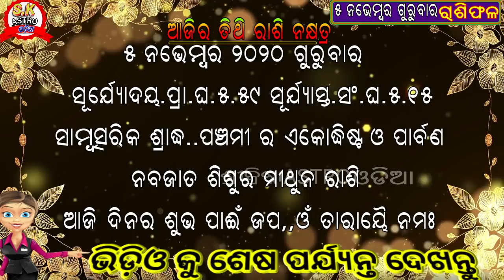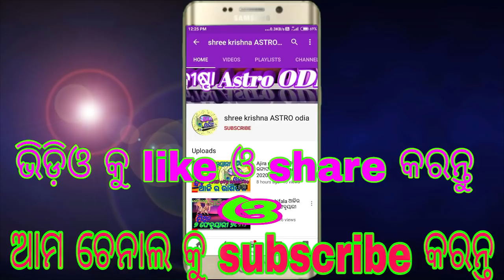Ajira Rasifala 5 NOVEMBER 2020 ଗୁରୁବାର |Today odia Horoscope | dainika rashifala odia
about video,,,,,,aji ame janiba 5 NOVEMBER 2020 ଗୁରୁବାର dinara rashifala bisayare.

ନଭେମ୍ବର ମାସର ମାସିକ ରାଶିଫଳ .

your quries,,
shree krishna astro odia
odia online
odia rashifala
odia astrology
ajira rasifala
today horoscope
rasifala news
odia news
rasifala
rasi in odia
5 NOVEMBER 2020
5 NOVEMBER 2020 gurubar
ajira rasiphala
odia rasifala
rasifala today
ajira rasifala odia today
5 NOVEMBER 2020 rashifal odia
odia rashifal
odia bohu
aji ra rashifala
in odia